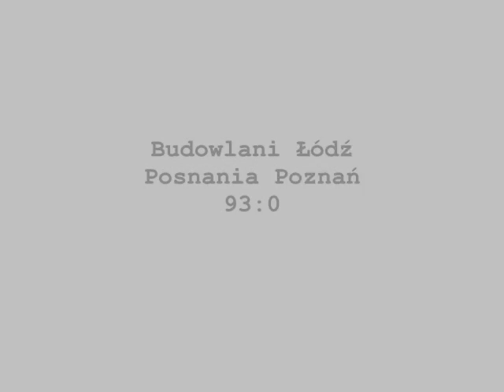Budowlani Łódź - Posnania Poznań 93:0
Półfinał Pucharu Polski - 3 kwietnia 2010